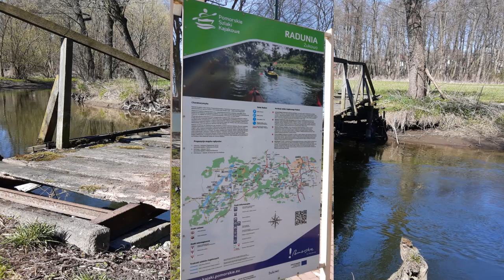W poszukiwaniu Pstrąga - rzeka Radunia (woj. pomorskie)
Pstrąg w swoim środowisku naturalnym wygląda dużo lepiej niż ten na tacce z frytkami i surówką Colesław. Takiego też postanowiliśmy poszukać. Wszystkie złapane ryby wróciły całe i zdrowe do rzeki :)